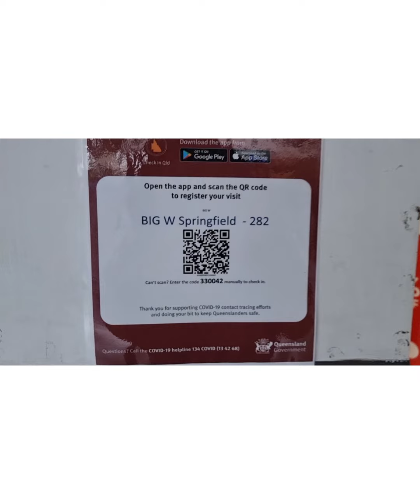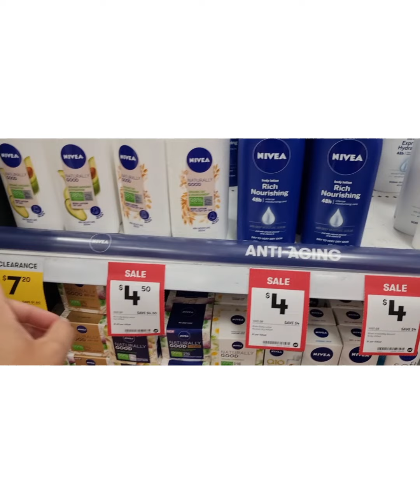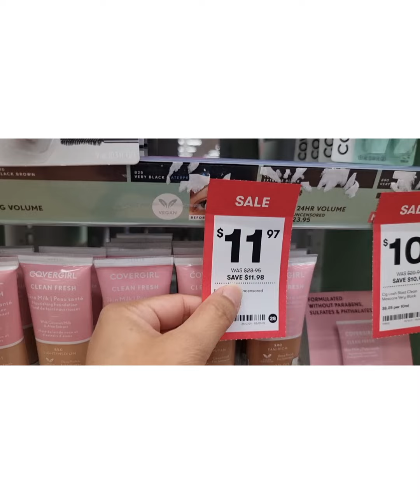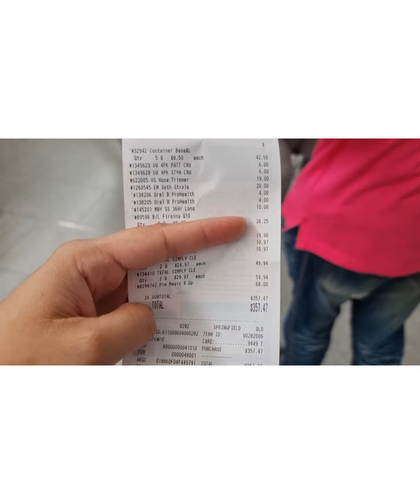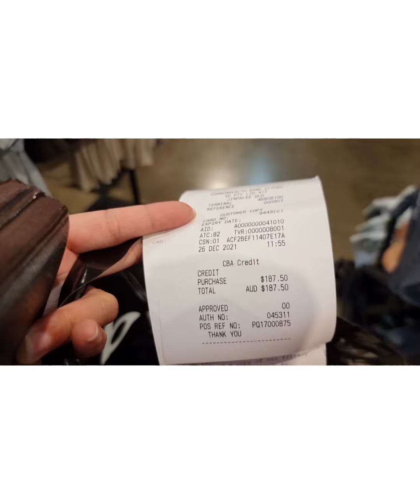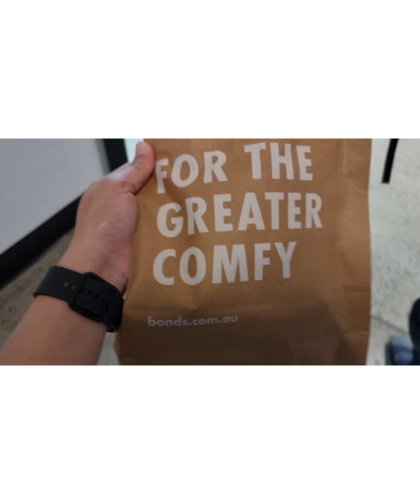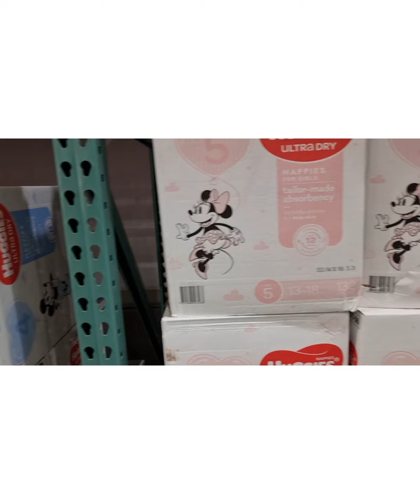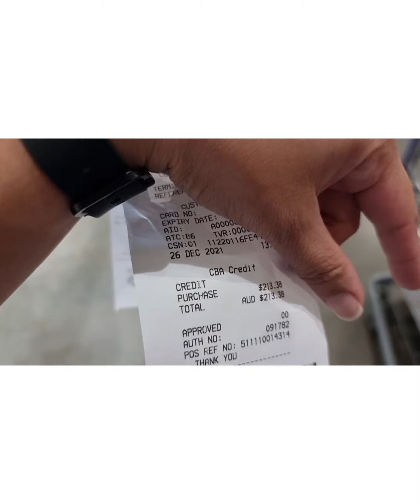totoo ba ang sale sa Australia? boxing day sale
dfo
orion mall
boxing day
sale
costco
sunbeam
frying pan